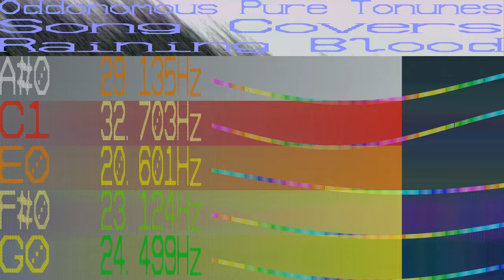Raining Blood - Pure Tonune Cover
I do love all sorts of music, including thrash metal. So here is the cover for Raining Blood. I remember listening to this song getting a sore neck during the head banging stages.. don't quite get that with pure tones.

How ironic it is close to Halloween. It was totally by chance.

If you want to see more then our website might give you the information or videos you need.